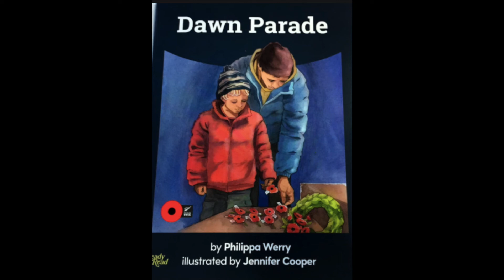DAWN PARADE By Phillipa Werry